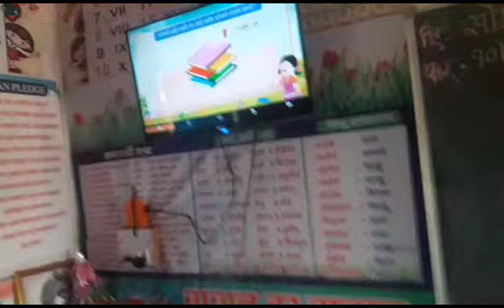Aadmal tribal ZP school: "Colour session"🙏♥️